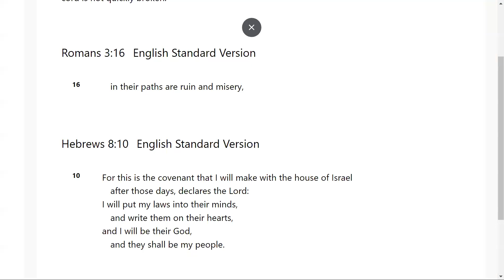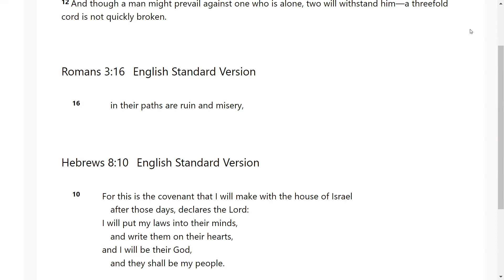Braided in Christ - Go Tell: Scripture from the Lord -Ecclesiastes 4:12; Romans 3:16; Hebrews 8:10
The Lord very graciously gave us Ecclesiastes 4:12; Romans 3:16; Hebrews 8:10. I feel that it is a great privilege that God will give us revelation as we dig in and uncover the jewels and treasures of His word.. I pray it is a blessing to you as it was to me. I love you all and I am praying for the fulfillment of your destiny even as the road becomes more narrow in Jesus mighty name!